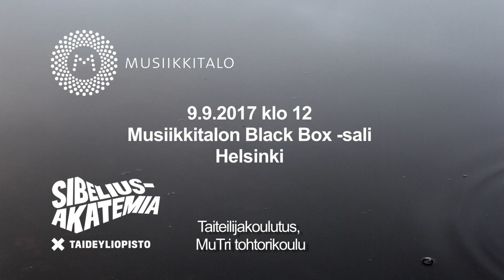Trailer – Laura Sippolan taiteellisen tohtorintutkinnon tarkastustilaisuus 9.9.2017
Tehdä maailmasta laulu –
Laura Sippolan taiteellisen tohtorintutkinnon tarkastustilaisuus Musiikkitalon Black Boxissa 9.9.2017.

Tilaa @laurasippola